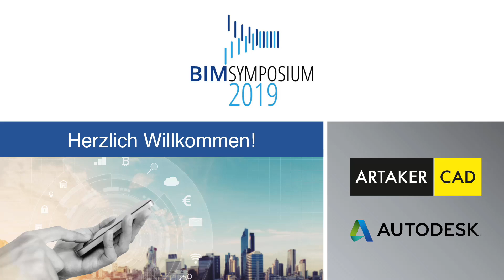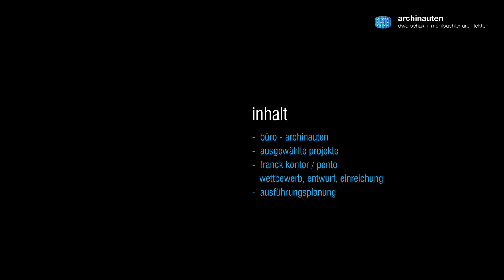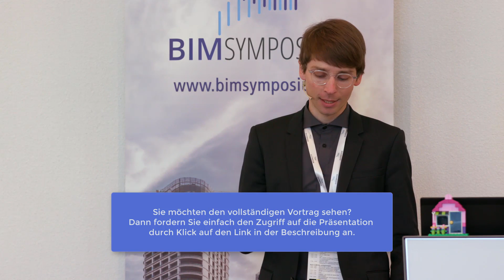BIM-Werkbericht: Büro und Geschäftsgebäude Franck Kontor Linz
Sie möchten die vollständigen Aufzeichnungen der Vorträge des BIM Symposium 2019 sehen? Registrieren Sie sich hier:

Anhand des Projekts Büro- und Geschäftsgebäude Franck Kontor in Linz zeigt sich wie man komplexe, große Bauaufgaben bereits ab der Wettbewerbsphase mit BIM realisieren kann. Das Projekt durchläuft während der fortschreitenden Planungsphasen einige Veränderungen, die mittels BIM ideal umsetzbar sind.

═══ Unsere Empfehlung